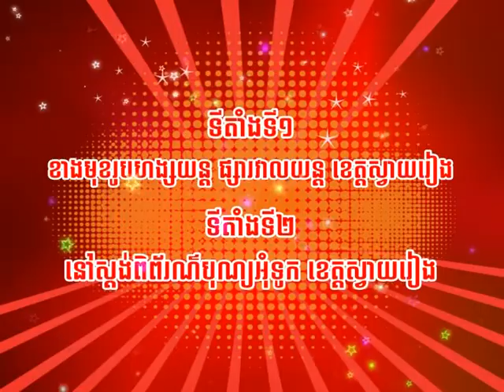Svayrieng Promotion 2015